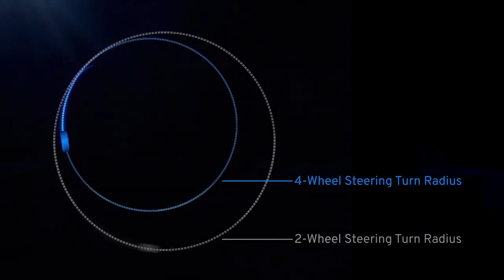Electric Chevy Silverado 4-wheel steering video!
Electric Chevy Silverado 4-wheel steering video! JackBurford.com